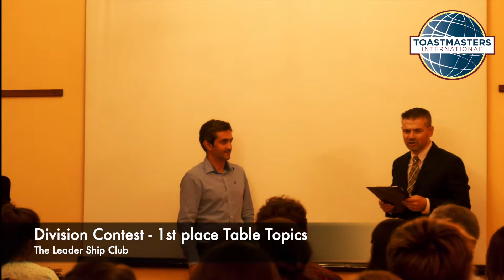Division A Contest - Table Topics Winner 2019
The Table Topics Winning Speech of DIVISION A Contest. Visit our club and learn to deliver Impromptu Speeches in easy way and with strong message. The Leader Ship Club is waiting for you. Pilsudskiego 10 - Boutique Hotel´s Lodz.
The topic contest to develop was "As Bright as Darkness"